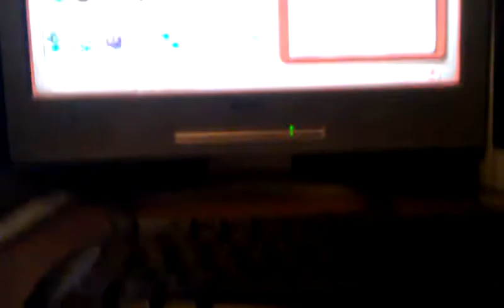Lets Play Plants Vs Zombies #5 The Lone Night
we move onto nightime levels and do levels 2-1 and 2-2